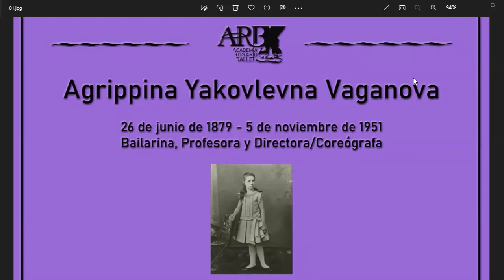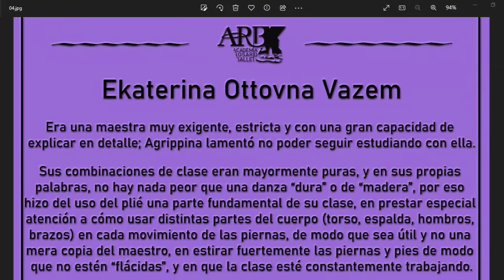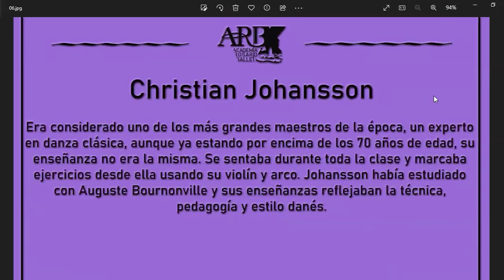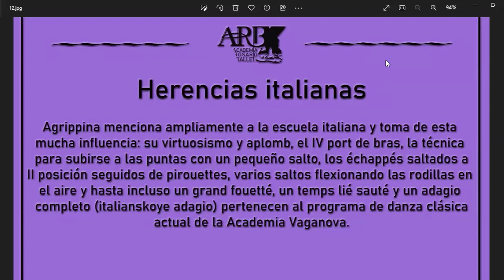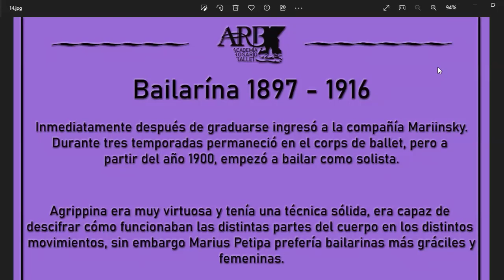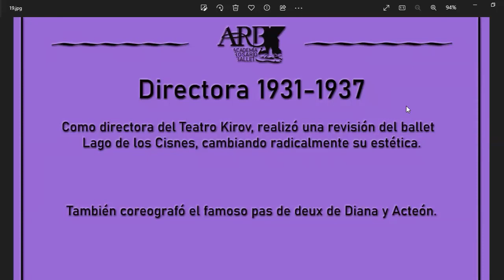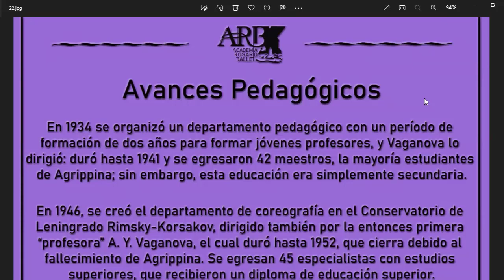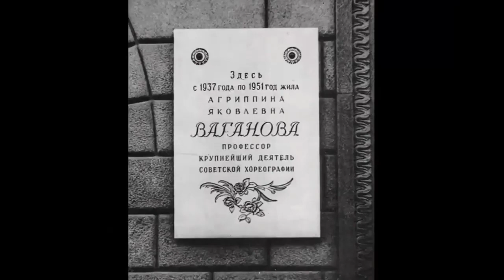TODO sobre Agrippina VAGANOVA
Esta grabación se realizó durante mi cátedra sobre Agrippina Yakovlevna Vaganova dentro del curso de capacitación en metodología vaganova dictado en enero, del lunes 23 al viernes 27, por Academia Rosario Ballet.